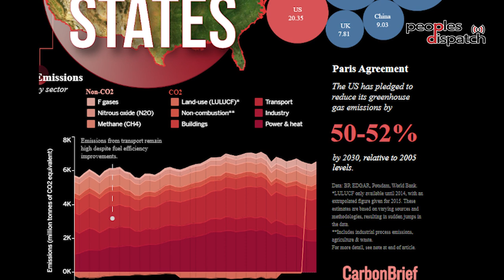The US is Evading its Responsibility on Climate Change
Eugene Puryear of BreakThrough News talks about the failure of the United States to fulfill its responsibilities in combating climate change. The US is the largest polluter in historical terms. However, it has failed to provide enough funds or take the necessary steps to meet the goals it has set to reduce emissions of greenhouse gases.
Eugene explains the domestic conversation and policy-making around climate change and also talks about how globally, it has taken extremely positions that hurt the interests of the Global South.